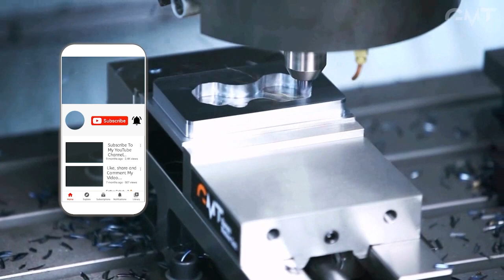Amazing CNC Machines Are On Another Level ▶️ 1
In this episode we are about to take you on a journey to explore Amazing CNC Machines That Are At Another Levels